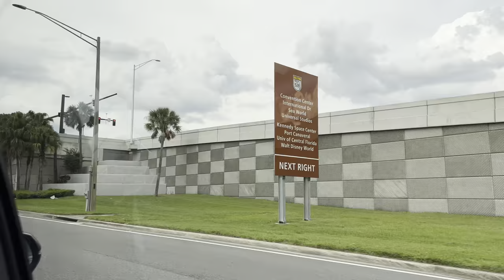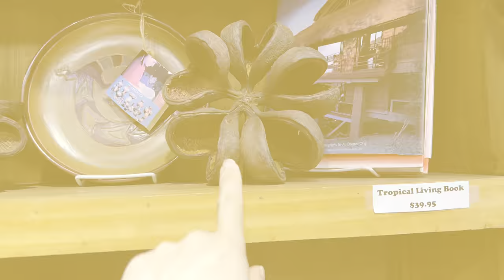FLORIDA TRIP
Các bạn có thể xem thêm nhiều YouTube Short hay của mình trong list này - More Short Videos here:
VIN'S SHORT
Các bạn có thể xem nhiều video bổ ích tại đây.